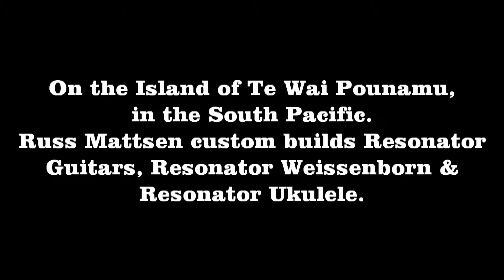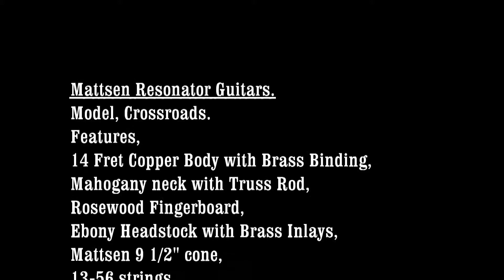Crossroads Resonator - A tribute to Robert Johnson - Mattsen Guitars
A 14 fret model, I also build a 12 fret model as well.